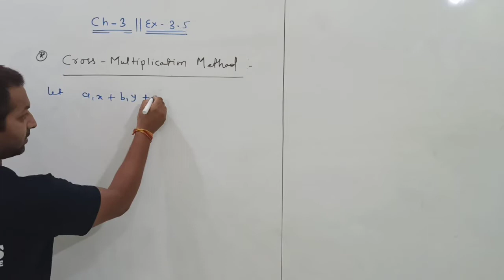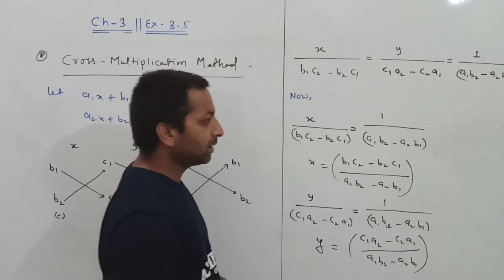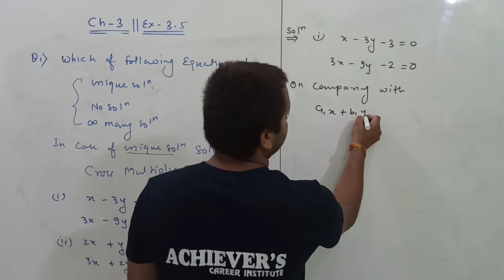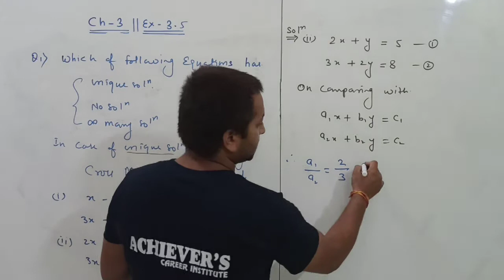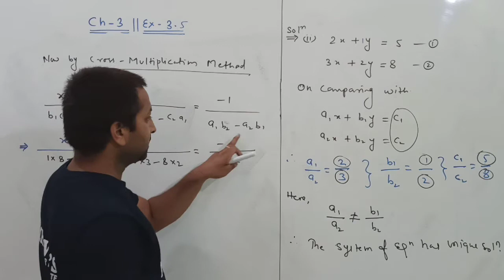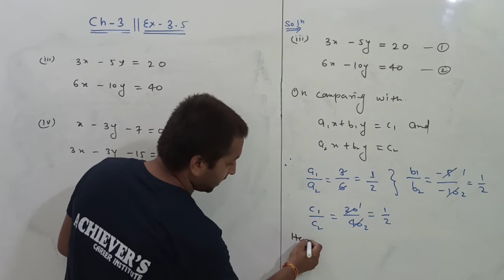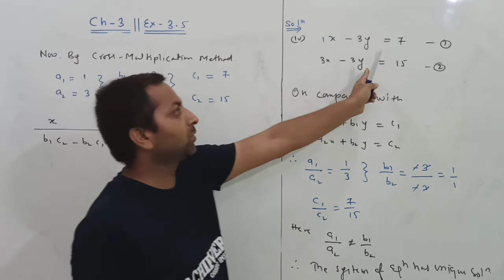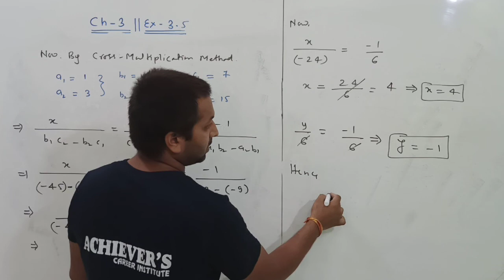PAIR OF LIN. EQ. IN TWO VAR(CH-3) EX - 3.5(Q. 1) MATHS 10TH NCERT